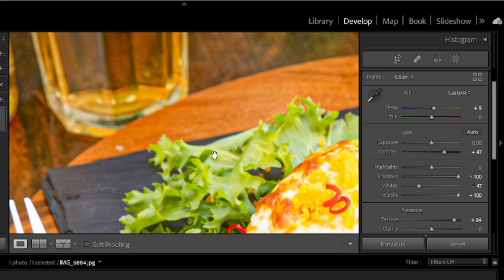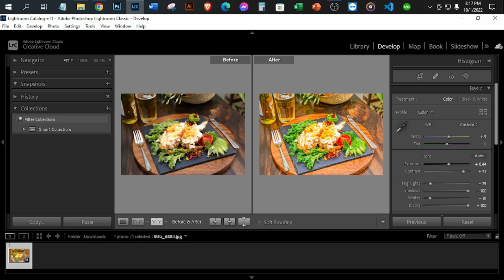Photo Colour correction with Adobe Photoshop Lightroom.